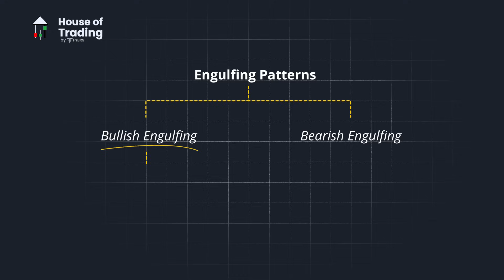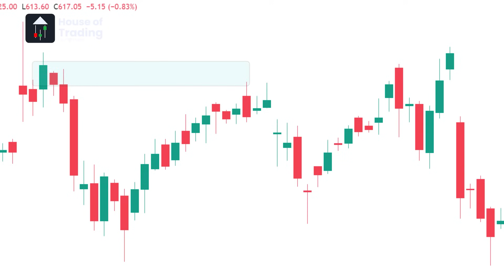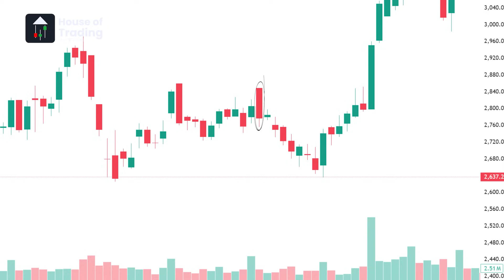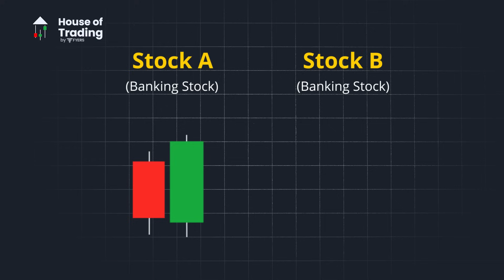Engulfing Candlestick Pattern Explained with Real Data & Examples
The market has various candlestick patterns, but the Engulfing Pattern visually captures momentum shifts in price action. In this video, we break down Bullish and Bearish Engulfing Patterns—covering structure, context, and real trading data.

We’ll cover:
✅ What is the Engulfing Pattern?
✅ Bullish vs. Bearish Engulfing Explained
✅ Historical data from Nifty 100 stocks (2023 & 2024)
✅ Trading strategies based on engulfing formations
✅ Real-life examples from JSW Steel, Tata Motors, M&M & more

Downloadable Data: Get a detailed analysis of Nifty 100 stocks forming engulfing patterns in 2023 and 2024! 👇